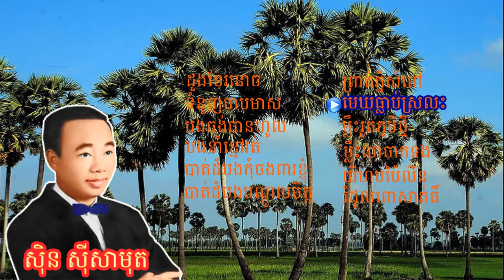Khmer old song | Sin Sisamuth ស៊ីន ស៊ីសាមុត